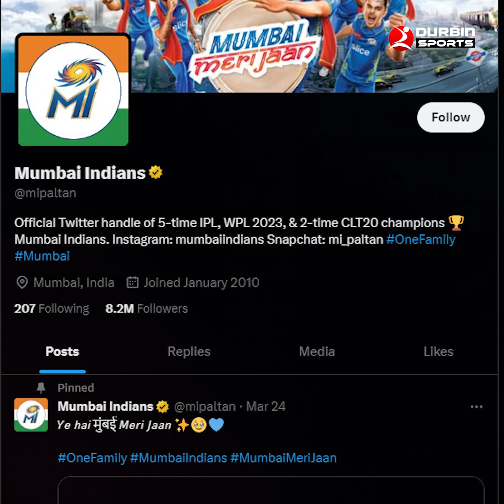রোহিতকে অধিনায়কের পদ থেকে সরিয়ে তোপের মুখে মুম্বাই! IPL 2023